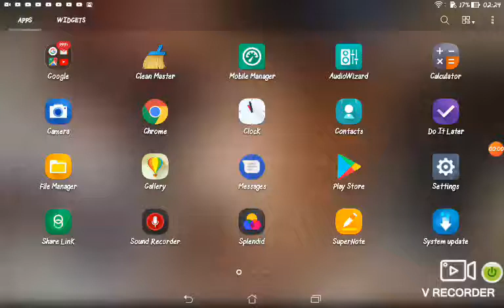Play the game /robbery..../ syatyra